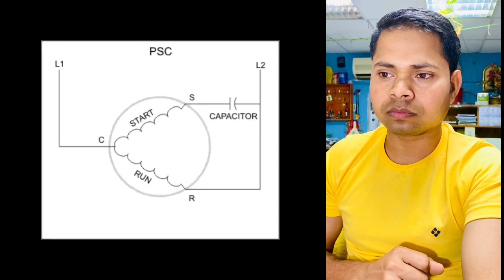What is difference single phase and three phase compressor technical knowledge new technician watch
About this video in learn air-conditioner in use single phase compressor and three-phase compressor what is the difference which compressor self start and which compressor need know CSR winding and which compressor direct start very useful information full video watching open this

A single phase air conditioner uses a single phase power supply, with single phase being the standard method of distribution of electric power in lighting and heating.

Three phase air conditioners require a three phase power supply and are generally used for models with larger heating/cooling capacity.

Three phase electric power is a common method of alternating current electric power generation, transmission, and distribution. It is the most common method used by electrical grids worldwide to transfer power and is used to power large motors and other heavy loads.